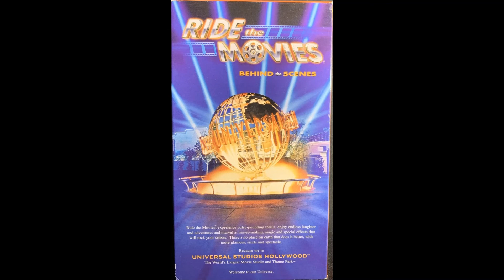ShadowVebolten64 Tales - What is Happen as: Universal Theme Parks VHS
Universal Studios most experience the magic of movies, and life course for Orlando & Hollywood.